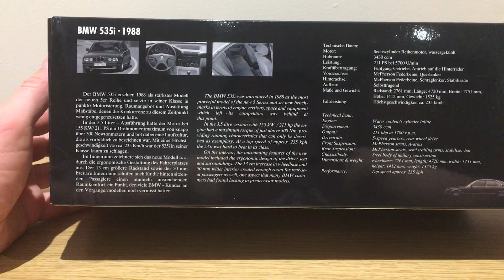1:18 Minichamps BMW 535i First Edition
Ранняя E34 от Minichamps в моем наборе